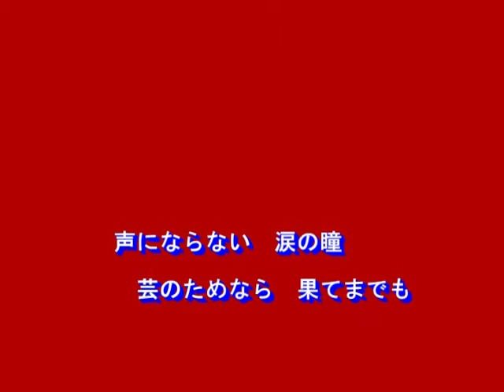涙の花舞台（北島三郎）～Ｃｏｖｅｒ Ｂｙ ＭＵＲＯ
２０１５．６．５　唄：北島三郎
作詞：原譲二
作曲：原譲二
編曲：丸山雅仁